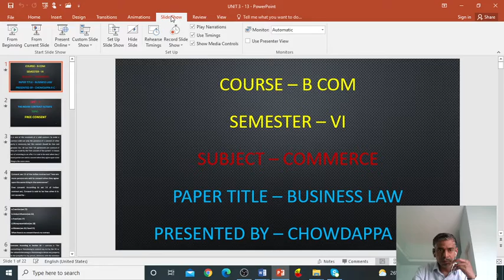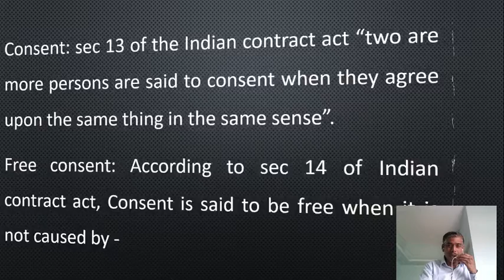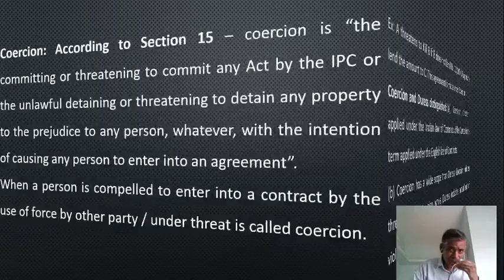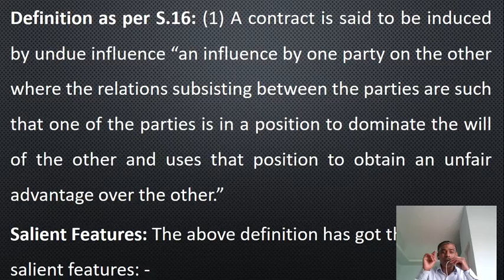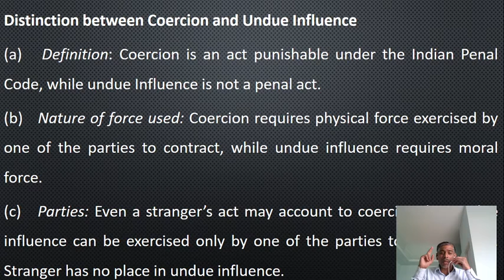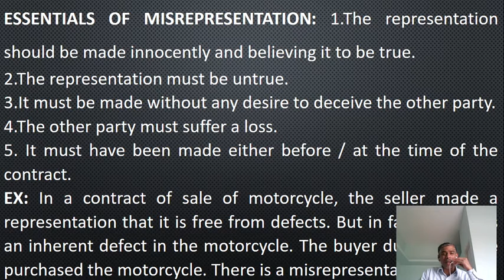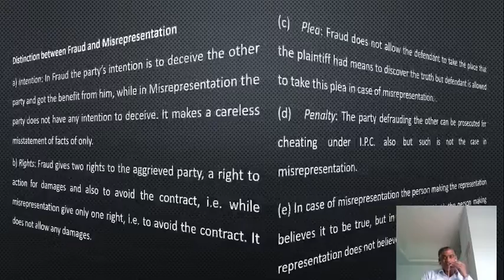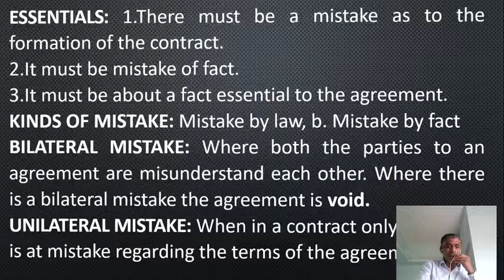2021 06 22 12 46 29, B L, Unit 3 13